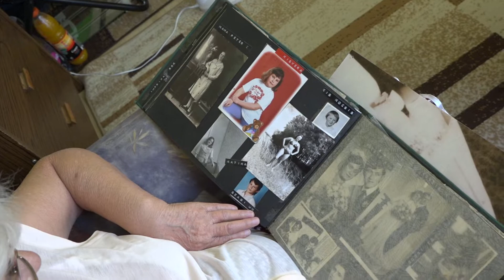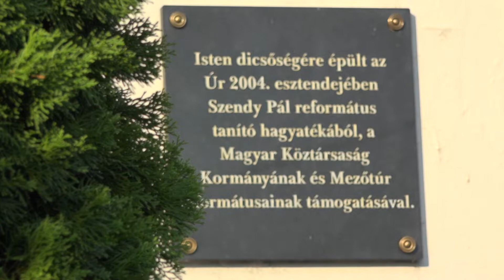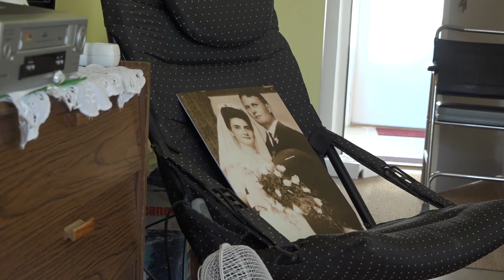Családi nap a Szendy Pál Idősotthonban 2019. június 29